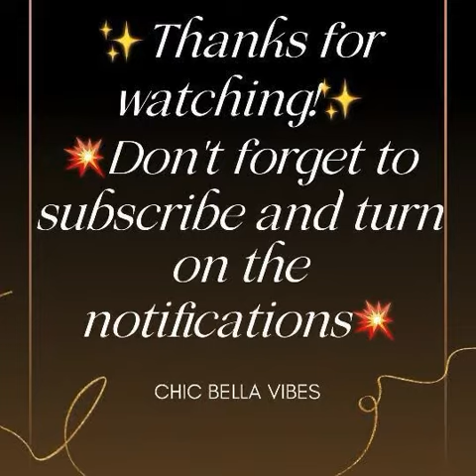The meaning of IDIOT & UGLY & BOLD & SINGLE & DUMB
💥Every word has more than one meaning💥